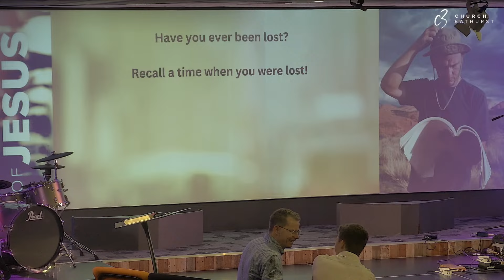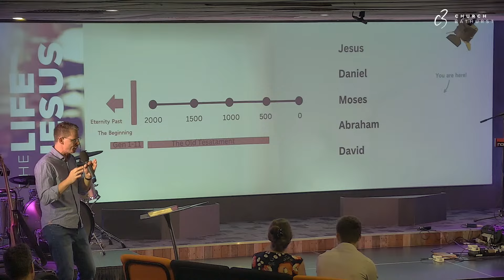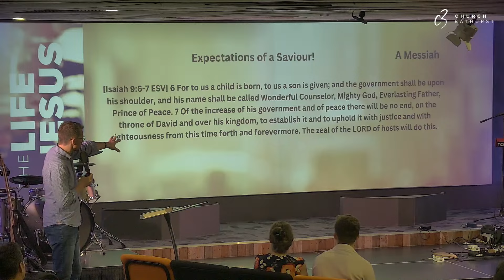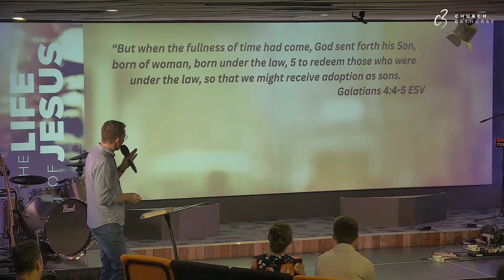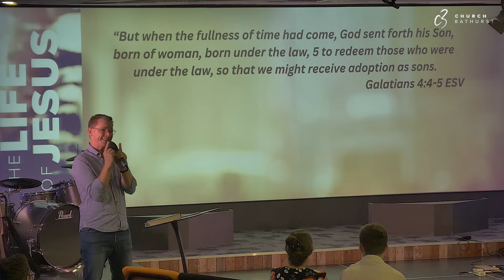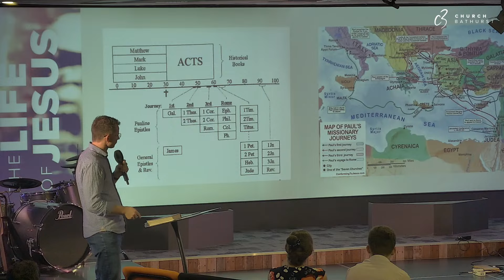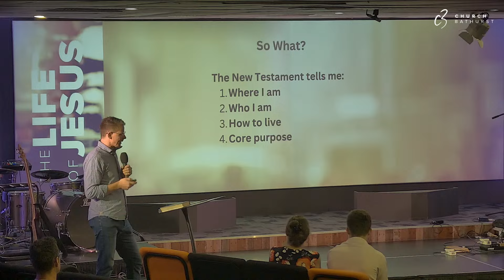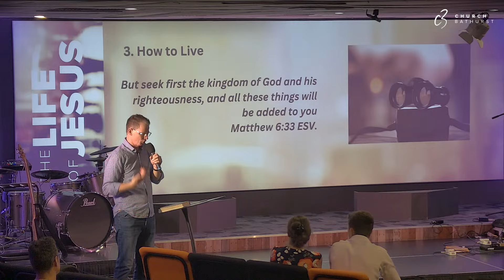The Life of Jesus | Origins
In this message, first preached in C3 Bathurst on 3 March 2024, Pastor Jeff begins our new series 'The Life of Jesus'.

Starting with a timeline of history we look back at the start of creation up to the coming of Jesus, the Messiah. Then we look at the New Testament which tells us where we are, who we are, how to live and our core purpose.

Follow along Church and our lead Pastors Jeff and Rowena Lloyd @c3churchbathurst | @jeff.lloyd.bathurst | @rlloyd24 on instagram!